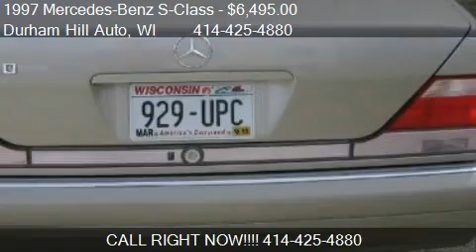1997 Mercedes-Benz S-Class S420 4dr Sedan for sale in Muskeg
This 1997 Mercedes-Benz S-Class S420 4dr Sedan is for sale in Muskego, WI 53150 at Durham Hill Auto.
Engine: V8 4.2L V8
Transmission: Automatic 5-Speed
Color: Smoke Silver
Mileage: 127032
Contact Durham Hill Auto S 98 W 12578 Loomis Dr Muskego, WI 53150 to test drive this 1997 Mercedes-Benz S-Class S420 4dr Sedan today.